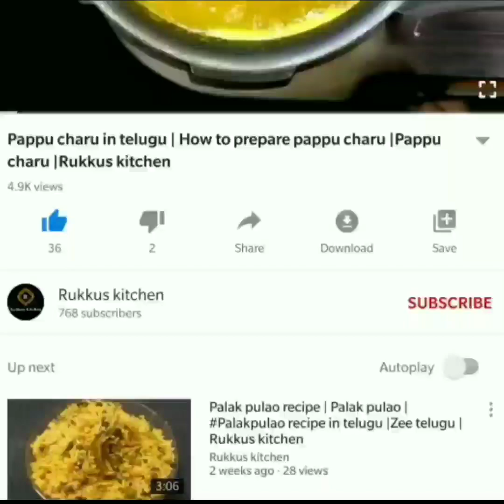Mango pickle | పచ్చడి పెట్టడం రానివాళ్ళు కూడా ఈసీగా పెట్టెయొచ్చు|Instant Mango pickle|Rukkus kitchen